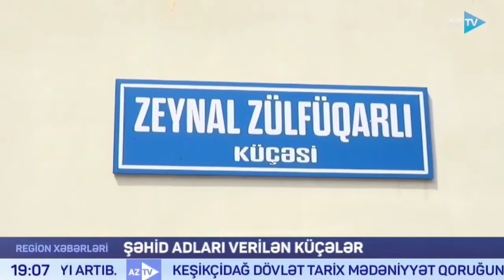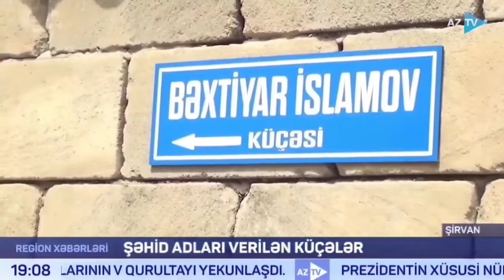Şirvanda şəhidlərin adları əbədiləşdirildi.